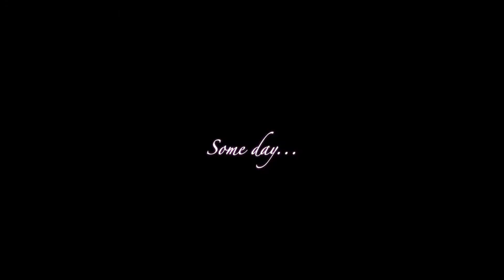Leaving Home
I was searching for free music. Once I heard this music, find video I have and make it.